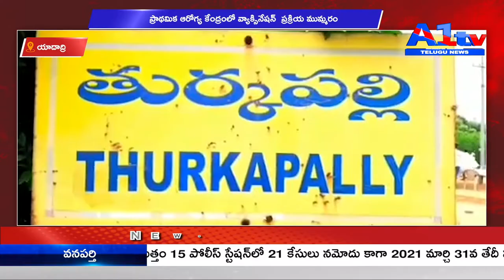యాదాద్రి ప్రాథమిక ఆరోగ్య కేంద్రంలో వ్యాక్సినేషన్ ప్రక్రియ ముమ్మరం || A1 TV TELUGU NEWS